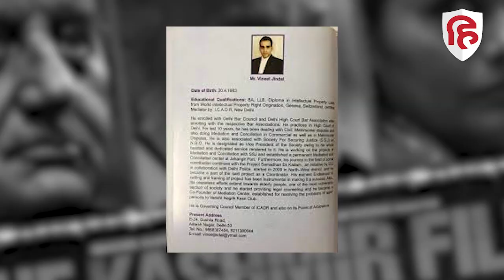फिर खुल सकती हैं, कश्मीरी पंडितों के नरसंहार की फाइलें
The Kashmir Files फिल्म आने के बाद कश्मीरी पंडितों पर हुए अत्याचार की फाइल्स फिर खुल सकती हैं। वकील और सोशल एक्टिविस्ट विनीत जिंदल ने इस मामले में राष्ट्रपति को पत्र लिखा है। राष्ट्रपति रामनाथ कोविंद को लिखे एक पत्र में कश्मीर में हुए जेनोसाइड की फिर से जांच कराने की मांग की गई है। पत्र में जांच के लिए एसआईटी गठित करने की मांग भी की गई है। जिंदल ने राष्ट्रपति से आग्रह किया कि एसआईटी को अब तक दर्ज मामलों की पूरी तरह से जांच करनी चाहिए। साथ ही पीड़ितों को एक मंच मिले, जिससे वंचितों को न्याय मिल सके।
The Kashmir Files, advocate, appeals,president, Ram nath kovind, reopen, kashmiri, pandits, killings case,Letter to President, demanding, formation of SIT, to investigate, the massacre, Kashmiri Pandits